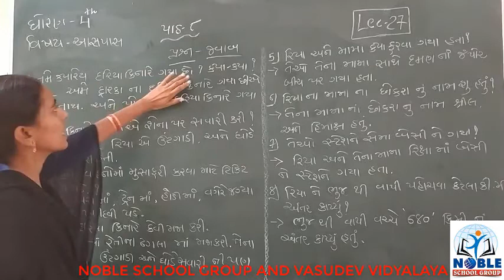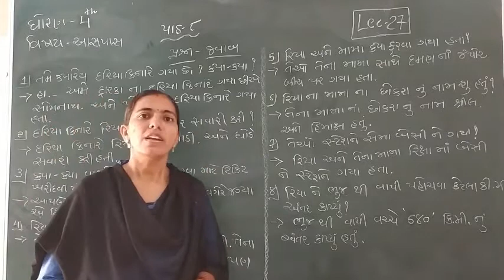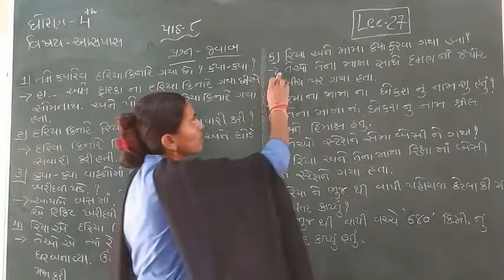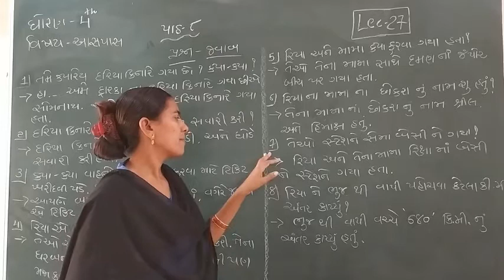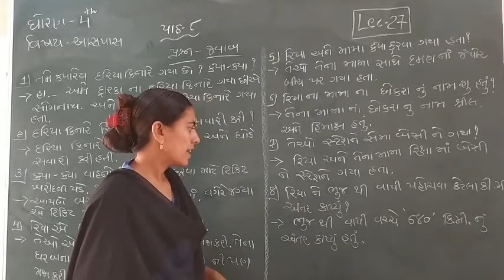Standard 4 Aspas Lecture 27 by Rachnamadam